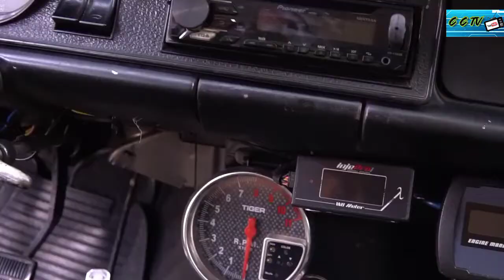💥CHEVROLET OPALA 1974 E VERANEIO MUITO LINDA / PROGRAMA DIREÇÃO SOBRE RODAS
O Programa Direção Sobre Rodas, traz duas preciosidades da Chevrolet em família, um Opala e uma Veraneio de pai e filho apaixonados por carros antigos, confira!

Produtos com preços acessíveis sugeridos pelo canal 👇        👇        👇

🔥Curso Completo Martelinho de Ouro
Pintura e Funilaria (vídeo aulas + PDF) 🔨🚙👇

Facebook 👉@Carros Customizados Da TV

🗣Vídeos:
Todas Segundas, Quartas e Sextas feiras, sempre às 20:00hs